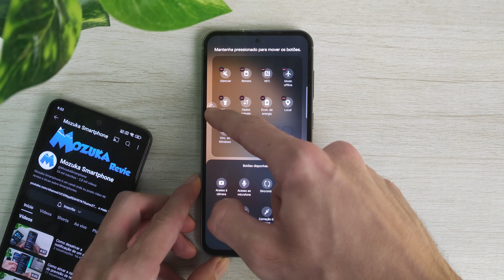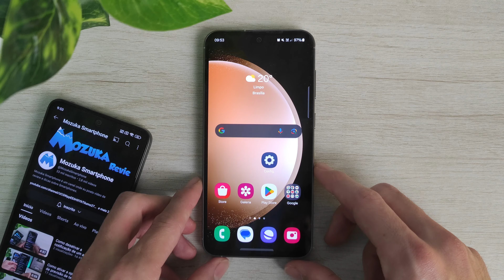Como mudar a ordem dos ícones no painel de acesso rápido no smartphone Samsung S23 FE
Neste vídeo vou te ensinar como mudar a ordem dos ícones no painel de acesso rápido no smartphone Samsung S23 FE